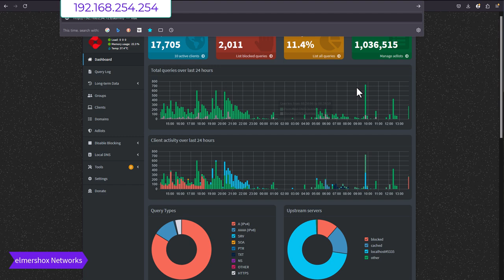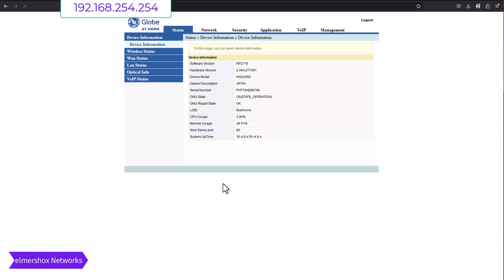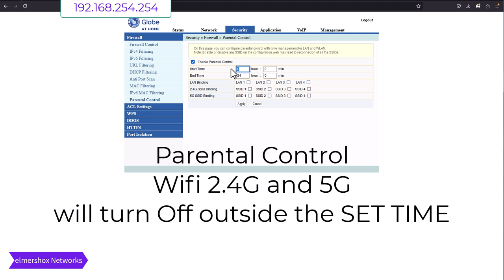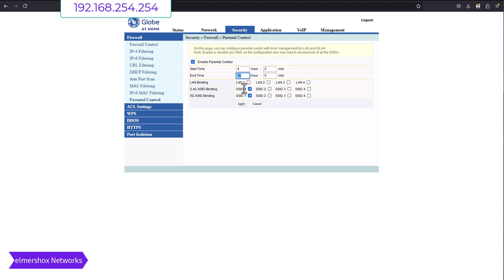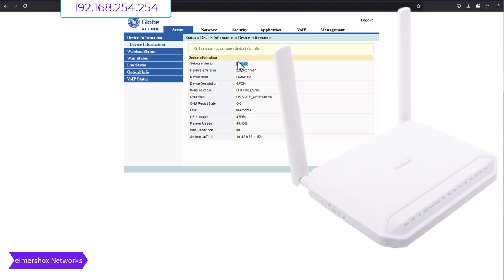Parents WiFi Control for KID Gadget time Easy STEPS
GLOBE FIBERHOME HG6245 router to MANAGE your children's internet access

How to use the parental control features on the GLOBE FIBERHOME HG6245 router to manage your children's internet access effectively!

How to set an internet access timer and a WiFi disable timer to protect kids from overexposure to the internet.

Elmer provide a detailed guide for parents to take full advantage of these features, ensuring safer and more controlled internet usage at home.

Keep your family secure with GLOBE FIBERHOME HG6245!